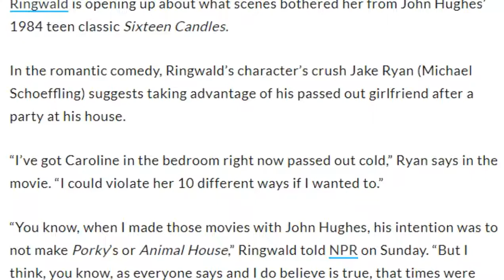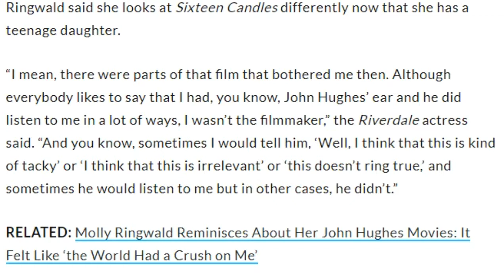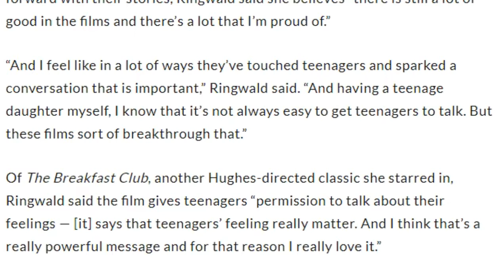Molly Ringwald Reflects on Sixteen Candles in Wake of MeToo: 'There Were Parts That Bothered Me'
In light of the recent MeToo and Time’s Up movements, 80s icon Molly Ringwald is opening up about what scenes bothered her from John Hughes’ 1984 teen classic Sixteen Candles.

In the romantic comedy, Ringwald’s character’s crush Jake Ryan (Michael Schoeffling) suggests taking advantage of his passed out girlfriend after a party at his house.

“I’ve got Caroline in the bedroom right now passed out cold,” Ryan says in the movie. “I could violate her 10 different ways if I wanted to.”

“You know, when I made those movies with John Hughes, his intention was to not make Porky’s or Animal House,” Ringwald told NPR on Sunday. “But I think, you know, as everyone says and I do believe is true, that times were different and what was acceptable then is definitely acceptable now and nor should it have been then, but that’s sort of the way that it was… I feel very differently about the movies now and it’s a difficult position for me to be in because there’s a lot that I like about them.”

“And of course I don’t want to appear ungrateful to John Hughes, but I do oppose a lot of what is in those movies,” she added.

 Molly Ringwald
Molly RingwaldEverett; Desiree Navarro/Getty
Ringwald said she looks at Sixteen Candles differently now that she has a teenage daughter.

“I mean, there were parts of that film that bothered me then. Although everybody likes to say that I had, you know, John Hughes’ ear and he did listen to me in a lot of ways, I wasn’t the filmmaker,” the Riverdale actress said. “And you know, sometimes I would tell him, ‘Well, I think that this is kind of tacky’ or ‘I think that this is irrelevant’ or ‘this doesn’t ring true,’ and sometimes he would listen to me but in other cases, he didn’t.”

RELATED: Molly Ringwald Reminisces About Her John Hughes Movies: It Felt Like ‘the World Had a Crush on Me’

In the wake of the MeToo movement and victims of sexual assault coming forward with their stories, Ringwald said she believes “there is still a lot of good in the films and there’s a lot that I’m proud of.”

“And I feel like in a lot of ways they’ve touched teenagers and sparked a conversation that is important,” Ringwald said. “And having a teenage daughter myself, I know that it’s not always easy to get teenagers to talk. But these films sort of breakthrough that.”

Of The Breakfast Club, another Hughes-directed classic she starred in, Ringwald said the film gives teenagers “permission to talk about their feelings — [it] says that teenagers’ feeling really matter. And I think that’s a really powerful message and for that reason I really love it.”